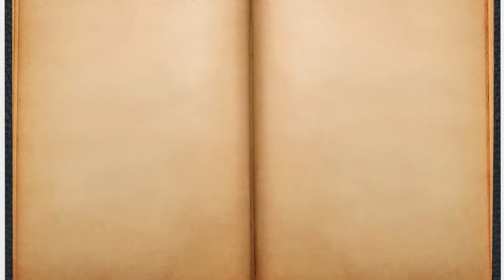Azazel | Padlý rebel | Démoni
Ahojte, dnes si povieme niečo o Azazelovi, padlom anjelovi, ktorý prezradil ľudom tajomstvá neba a taktiež niečo o jednom rituáli spojeného s ním

Kapitoly
00:00 - 00:15 Intro
00:15 - 03:06 Azazelov opis
03:07 - 07:08 Azazelova koza (opis riutálu)
07:09 - 07:34 Azazelovo odsúdenie
07:35 - 08:27 Outro